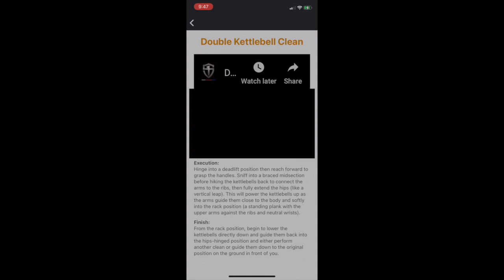Enter the StrongFirst Training App!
If you are committed to building the strongest version of yourself, let StrongFirst show you the way.

Our gold standard exercise technique—kettlebell, bodyweight, and barbell—and state-of-the-art programming are at your fingertips with the StrongFirst Training App:

- Exercise Library—kettlebell, bodyweight, and barbell exercises chosen for their effectiveness and steep learning curve

- Practice Sessions—to improve your technique and get stronger at the same time with our foolproof progressions

- Programs—multi-week training plans for strength and conditioning; hypertrophy and fat loss

- Training Log—to schedule your training sessions and track your progress

- App Support—in case you need it

New programs are added every 12 weeks to keep up a relentless advance toward your goals.

FREE CONTENT: Joint mobility and stand-alone strength practice sessions (“workouts” for the uninitiated).

PREMIUM PROGRAMS: Expertly designed programs for strength and conditioning, hypertrophy and fat loss. Choose kettlebell, barbell, bodyweight, or combination. New content added quarterly.

TRAINING SCHEDULER AND LOG: Easily schedule your sessions and track your lifts and progress within the app.

VIDEO SKILL LIBRARY: Each practice and program comes with exercise and skill demonstrations.

Power to you!